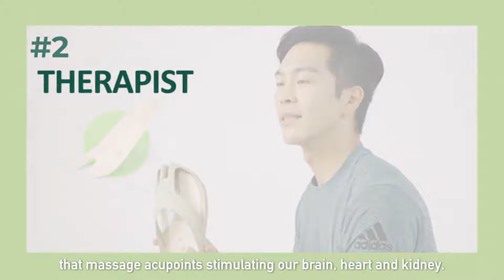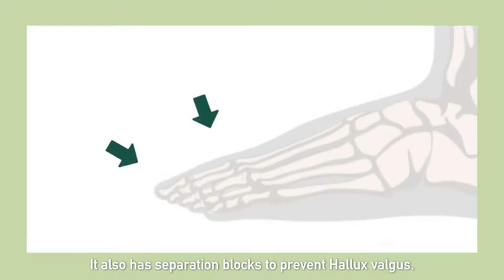A Kickstarter Project We Love: Stepping Stones - Daily Reflexology Care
Coming soon: Stepping Stones｜Daily Caring For Your 2nd Heart
Recalibrate with Acupoints designed by Oriental Acupuncture methodology. Apex cushioning, energy return, arch support, sustainable!